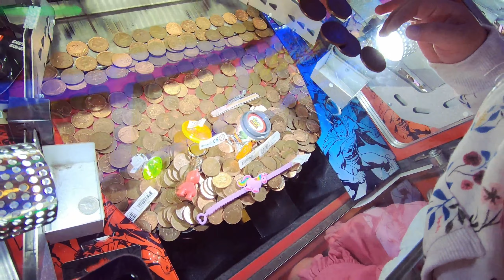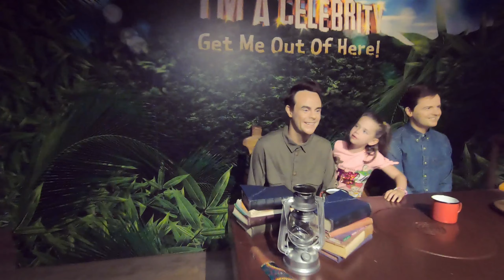Blackpool 2019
family holiday to blackpool